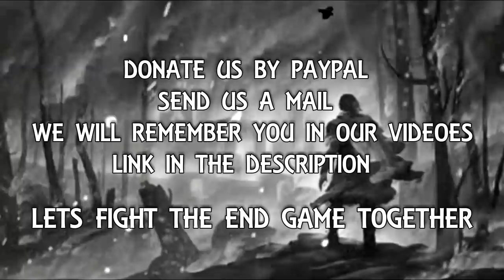Transformation of Imam Mahdi